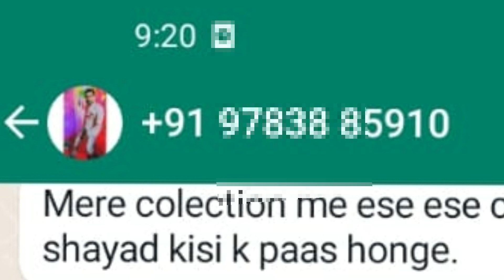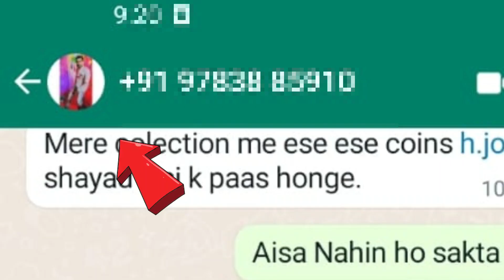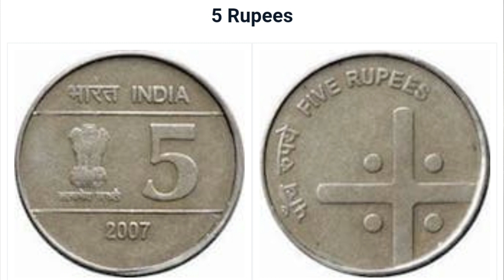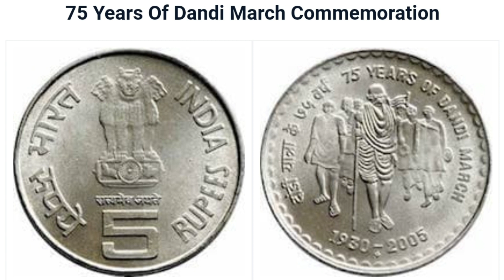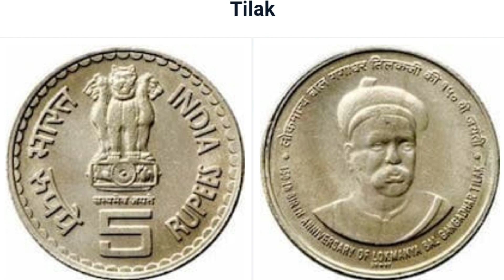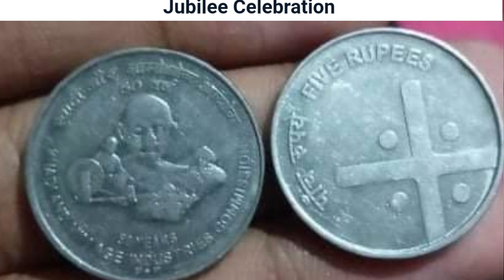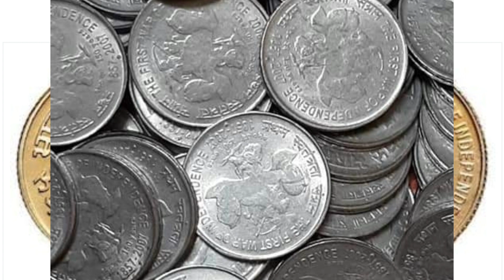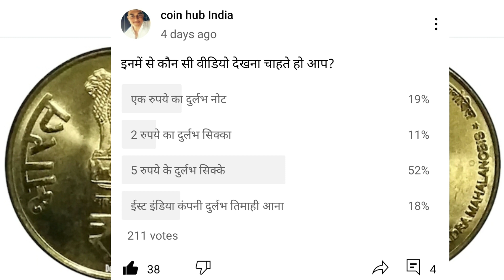मुझे ये 5 रुपये के सिक्के बेच दो जल्दी-जल्दी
Link :-